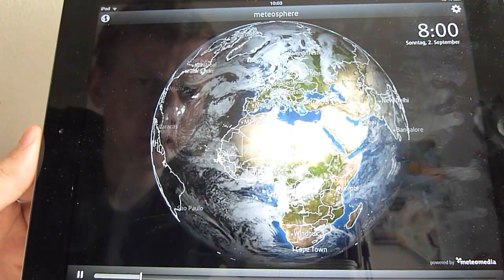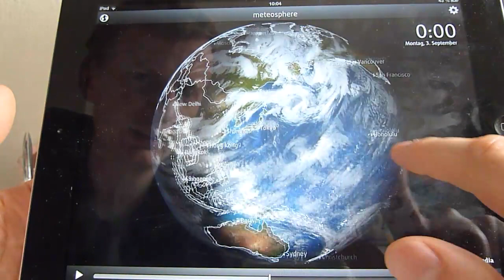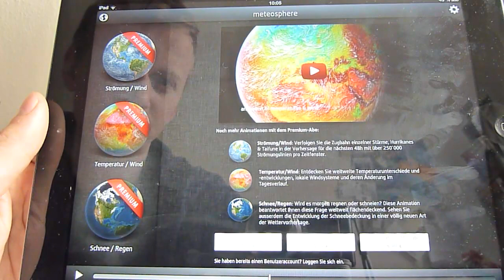Review: MeteoSphere by appgefahren.de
Kachelmann macht das Wetter. Wir wollten herausfinden, ob er auch eine gute App gemacht hat.